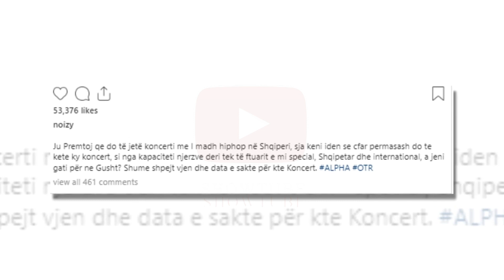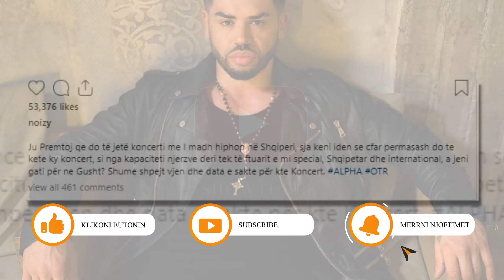Noizy ka nje super LAJM per fansat e tij...